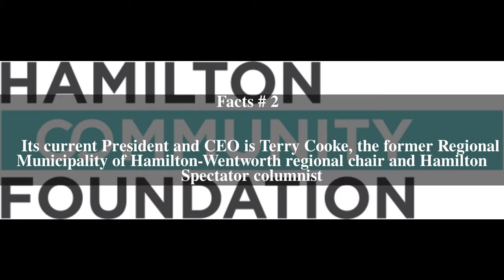Hamilton Community Foundation Top # 5 Facts